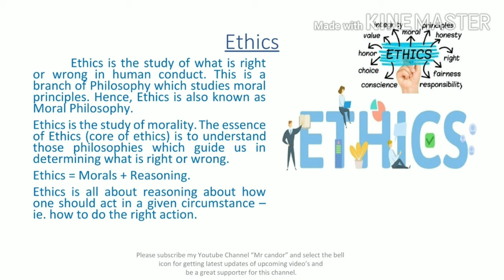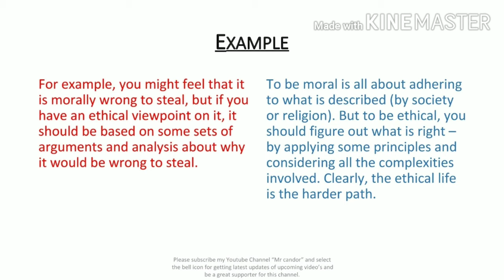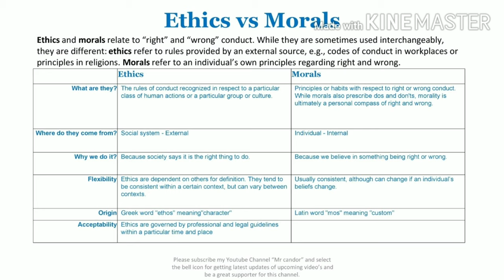ethics part 1st edited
its a short lecture about Ethics or moral philosophy.its  is a branch of philosophy that "involves systematizing, defending, and recommending concepts of right and wrong behavior."